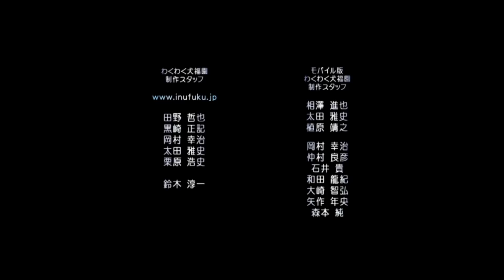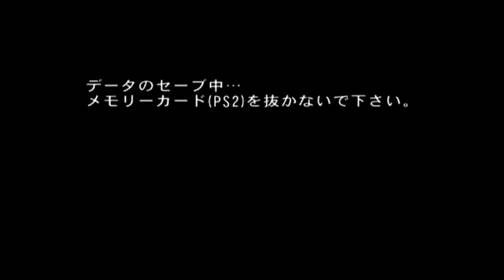【すくすく犬福】◆30代 はじめての謎の生物との奇妙な共同生活◆part5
▽ 2004年にPS2で発売されたクイズゲーム『すくすく犬福 』を友人と2人で遊んでみました。
　１P（赤）：友人（がみ）　２P（青）：うp主（稲葉百万鉄 ）

これで育成モードは終わりですが、もう1part続きます。